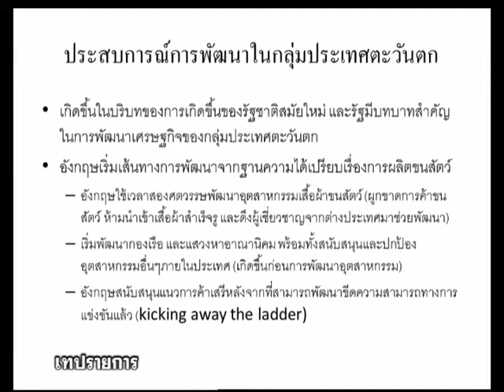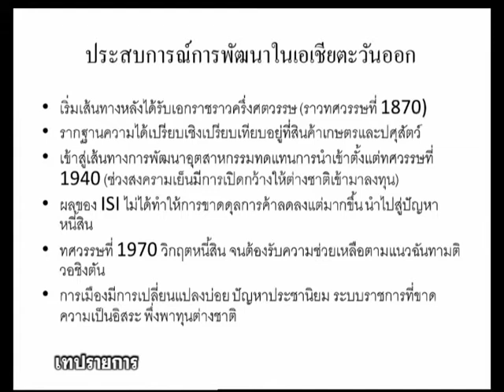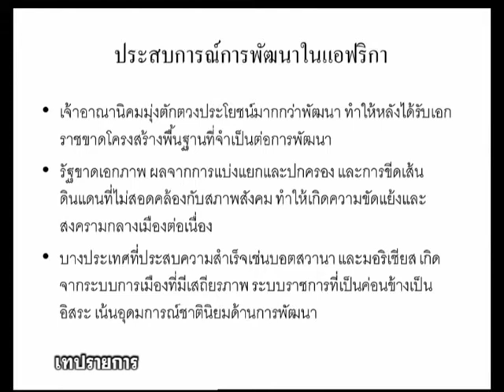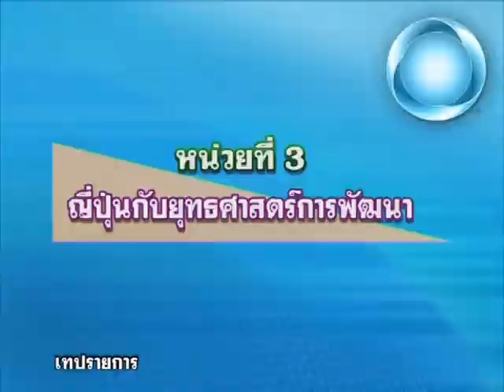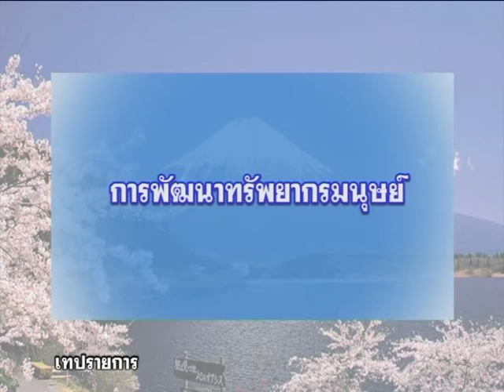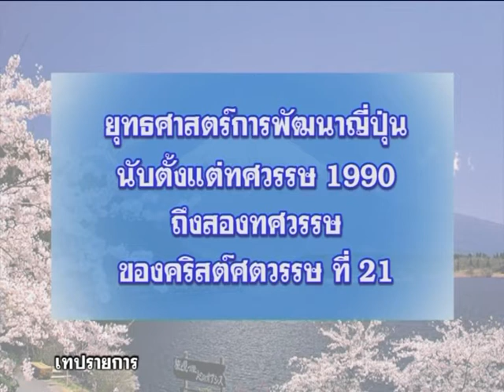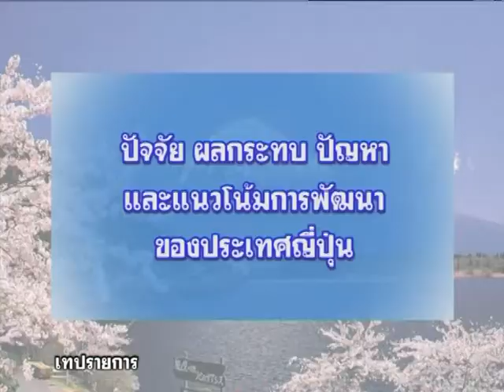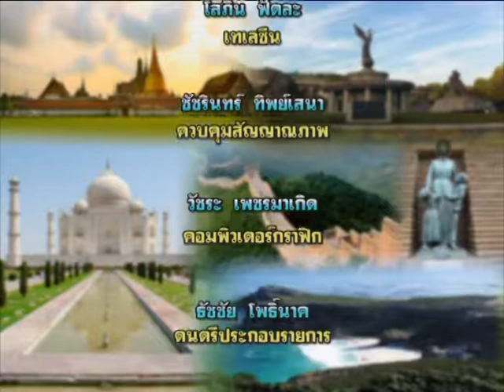◣ มสธ.◢ สื่อสอนเสริมชุดวิชา 82425 ลัทธิการเมืองและยุทธศาสตร์ในการพัฒนา ครั้งที่ 1-2 ผลิตภาค 2/2557